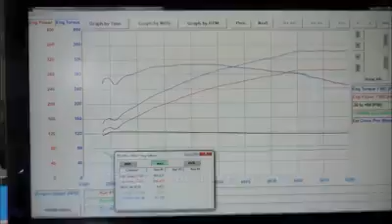1965 Cobra Replica 351w Dyno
1965 Cobra Replica 351w Dyno